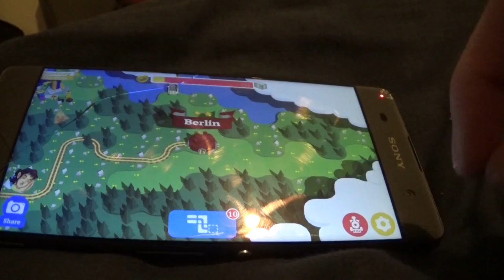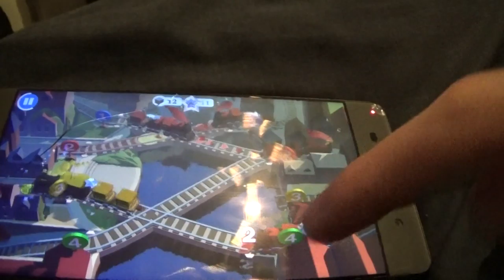Day 12: Train Takeover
If i never upload another video, you know why.

(I really like trains)